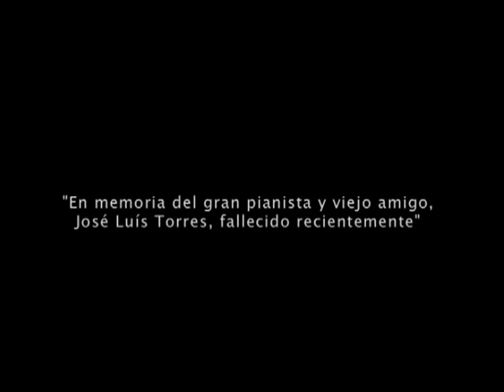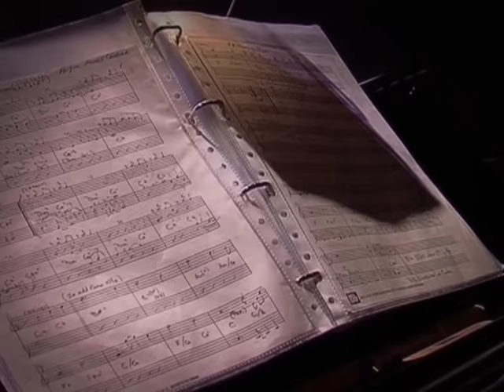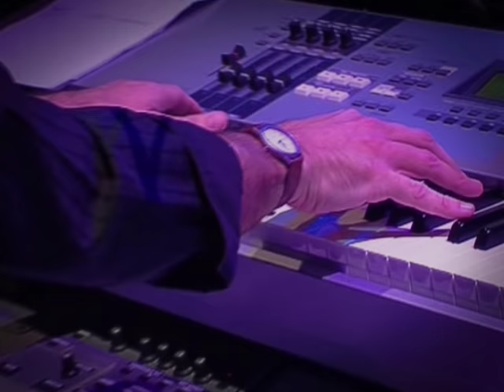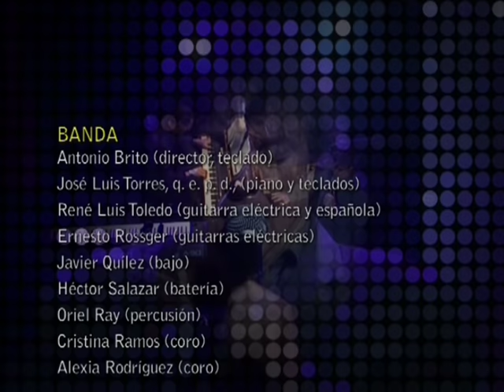BRAULIO - Apenas 33 años - Concierto Auditorio Alfredo Kraus - 2006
Concierto en vivo en el Auditorio Alfredo Kraus de Las Palmas de Gran Canaria, año 2006.